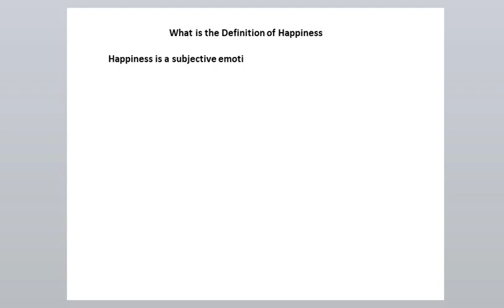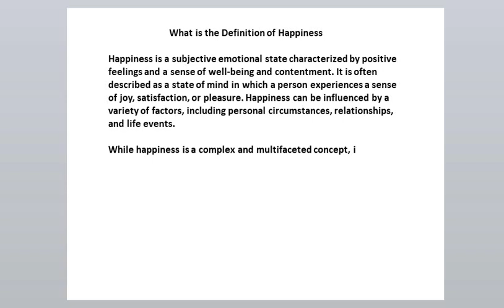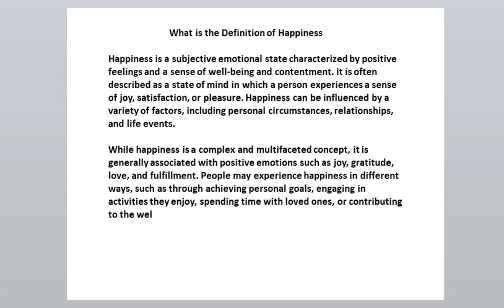What is the Definition of Happiness || real definition of happiness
What is the Definition of Happiness
What is the real definition of happiness
What are other definitions of happiness
Why is it called happiness
what is happiness best answer
definition of happiness in psychology
what is happiness in life
what is the true meaning of happiness
happiness synonyms
what is happiness brainly
importance of happiness
how to pronounce happiness